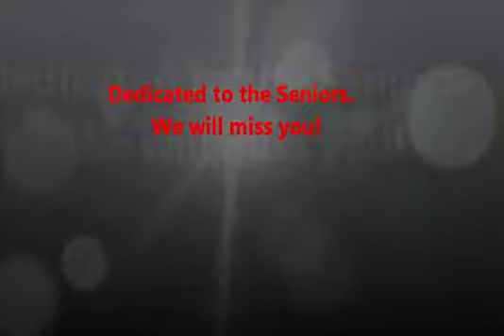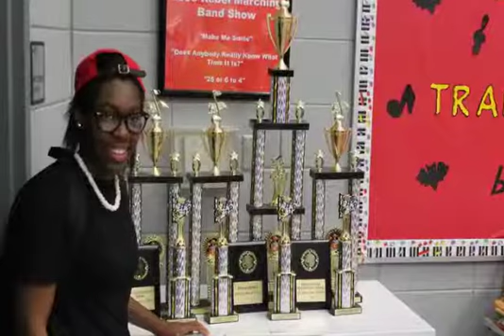This is a Dedication to the Pineville High School Rebels Marching Band & Flagline 2012-13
This video is simply the dedication to the Pineville High School Rebels Band and Flagline throughout the 2012-13 year.  The music in the background is music that they have performed while in the football stands, their halftime show, during parades and on stage during concert season.

Some of the music you hear in the background (Not in the order of how they are played) is:

All I do is Win
PHS Alma Mater & Fight Song
Dance White Boy
Disco Inferno
Go Cheer
Land of 1,000
Soulfinger
"Rebel" Neck
Starships
Water Boy
Jingle Bells
Midnight in Transylvania
Earth Song